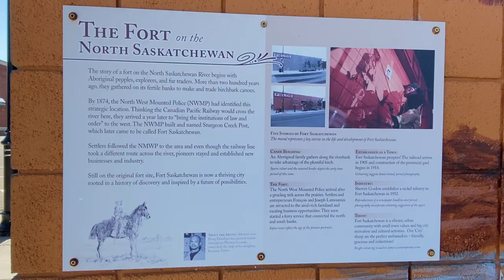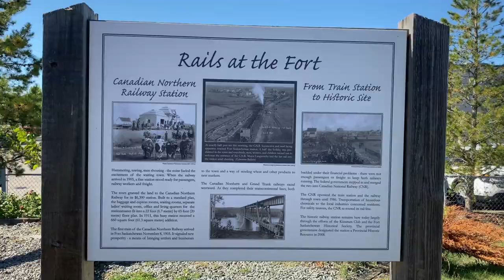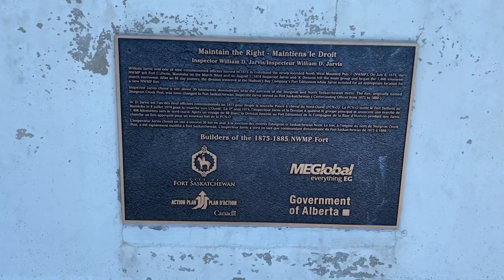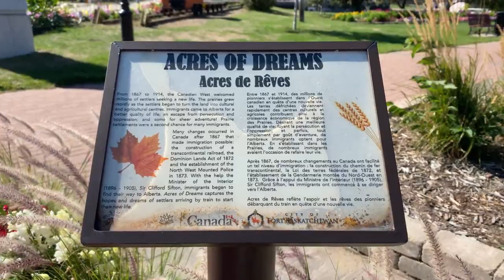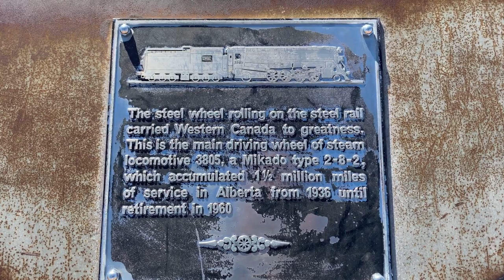Fort Saskatchewan Alberta l Jane Rayos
Fort Saskatchewan is a mid-sized city along the North Saskatchewan River in Alberta, Canada. It is 25 kilometres northeast of Edmonton, the provincial capital. Fort Saskatchewan is part of the Edmonton census metropolitan area and is one of 24 municipalities that constitute the Edmonton Metropolitan Region Board. Wikipedia